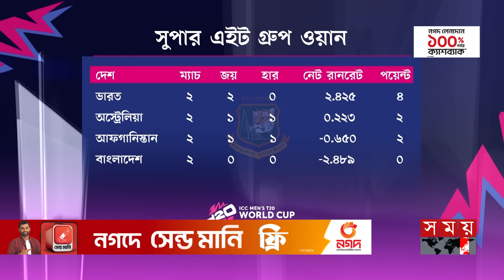বাংলাদেশের হাতে ঝুলছে অস্ট্রেলিয়ার ভাগ্য? | IND vs AUS | Super 8 | BD Cricket | T20 World Cup 2024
সেমিইনালের আগেই আরেক সেমিফাইনাল। ভারত-অস্ট্রেলিয়া বিগ ম্যাচ যেন মনে করিয়ে দিচ্ছে ২০২৩ ওয়ানডে বিশ্বকাপের ফাইনালের কথা । ভারতের অপ্রতিরোধ্য যাত্রা থেমেছিলো অস্ট্রেলিয়ার কাছে। এবার ফাইনাল নয় টি২০ বিশ্বকাপের সেমিইনালের মঞ্চে জায়গা করার অস্ট্রেলিয়াকে হারিয়ে আফগানিস্তানের অবিস্মরণীয় জয়ে ওলট পালট গ্রুপ ১ এর পয়েন্ট টেবিল। সেমিফাইনালের দরজা খোলা আছে সবার জন্যই। তবে, ভারত, অস্ট্রেলিয়া ও আফগানিস্তানের সূতোয় ঝুল আছে বাংলাদেশের ভাগ্য।

Another semi-final before the semi-final. The India-Australia big match is reminiscent of the 2023 ODI World Cup final. India's unstoppable journey stopped at Australia. This time, the points table of Group 1 changed after Afghanistan's unforgettable victory over Australia to make it to the semi-finals stage of the T20 World Cup. The door to the semi-finals is open to all. However, the fate of Bangladesh hangs in the balance of India, Australia and Afghanistan.